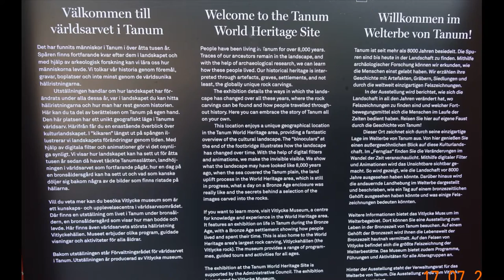Port GDYNIA – wyruszamy kamperem w podróż do NORWEGII #1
W lipcu 2021 wybraliśmy się w  podróż do Norwegii. Dojechaliśmy do Gdyni skąd nocnym promem Stena Line popłynęliśmy do Karlskrony w Szwecji. Dalej pojechaliśmy do Oslo i przejechaliśmy przez Norwegię w kierunku na północ. Dojechaliśmy do Drogi Atlantyckiej za Alesund. W czasie podróży zwiedziliśmy wiele znanych i mniej znanych miejsc., w górach i na wybrzeżu. Widzieliśmy klify, wodospady i fiordy. Nasza podróż kamperem trwała dwa tygodnie. Zatrzymywaliśmy się na kempingach i na dziko. Zwiedzaliśmy kraj, odpoczywali nad wodą i łowili ryby. W kolejnych filmach będziemy się dzielić relacjami z podróży. Filmy będziemy publikować w miarę wolnego czasu który musimy poświęcić na ich montaż. Tymczasem zapraszamy na początek naszej podróży i piękne widoki portu Gdynia wieczorem. Film kończy się panoramą Oslo w nocy gdzie dojechaliśmy pierwszego dnia na nocleg na kempingu Ekeberg.
Zapraszamy do oglądania i subskrypcji naszego kanału. Dziękujemy za komentarze, lajki czy udostępnienia. To pomaga w rozwoju kanału.